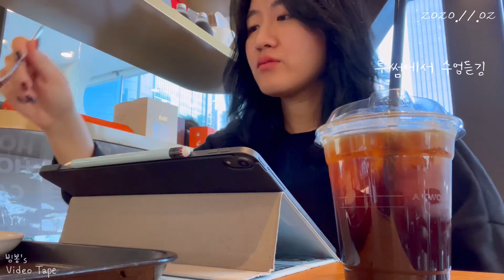[빙봉’s video tape]🍁빙봉브이로그/가을브이로그/빙봉의 일상/일상브이로그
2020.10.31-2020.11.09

그냥 문득 가을이 그리워서 만들어봤어요 :)